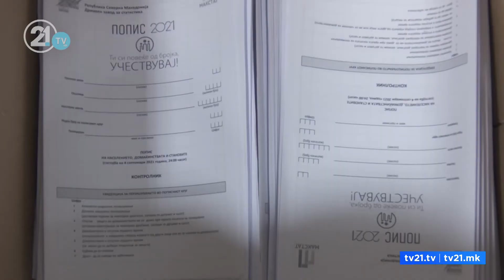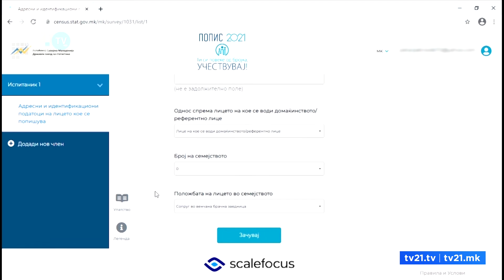94.500 qytetarë janë regjistruar në ditën e parë